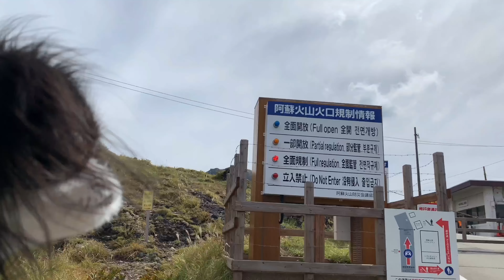狆犬千鶴姫「阿蘇山へドライブ」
Amebaブログ「狆犬ちづひめ」2018年10月12日投稿をご覧ください。